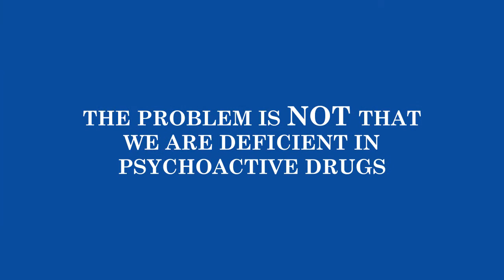Moods and Mental Health at Life Enthusiast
You may be already aware that seventy five percent of all prescriptions that are filled are for mood altering drugs that deal with either anxiety or depression. These are powerful chemicals with far-reaching consequences, the most notable being suicide ideation and out-of-character violent acts including mass shootings. The problem is not that we are deficient in psychoactive drugs, we are deficient in natural nutrients that are needed for balanced brain function. The most profound effect on our moods comes from the acid-alkaline balance. Excess acidity leads to anxiety, impatience, short temper and anger, while excess alkalinity leads to indecision, despondence and depression. Once you understand your Metabolic Type, you can select the right foods, minerals and supplements to balance your brain transmitters and your moods. Learn how to manage your moods naturally.